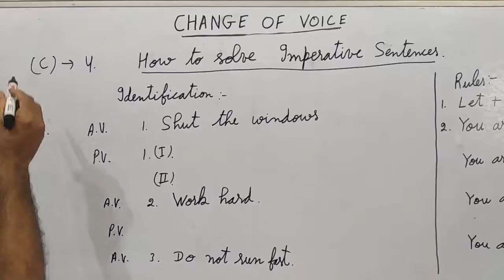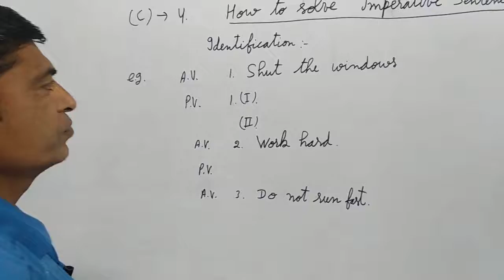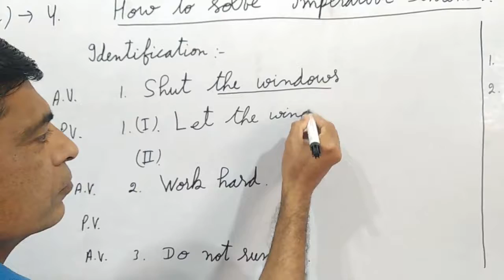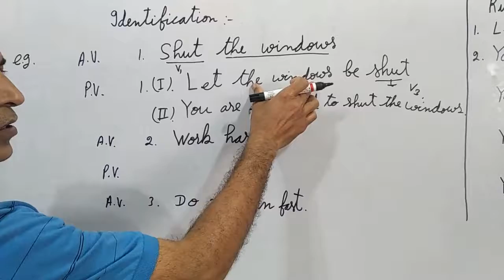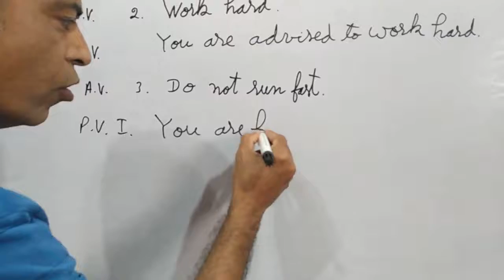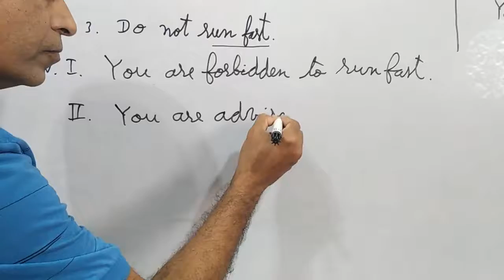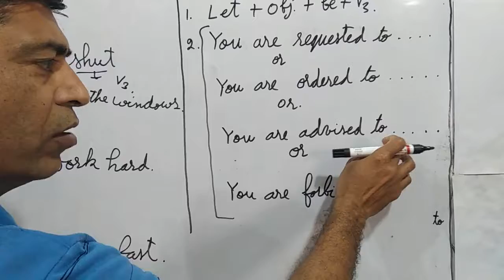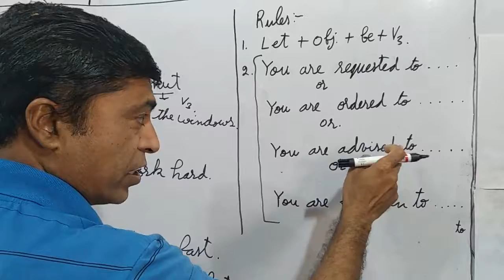CHANGE OF VOICE /ACTIVE PASSIVE IN HINDI,PART 7.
change of voice English grammar,
change of voice rules,
change of voice dear sir,
active passive voice,
active passive voice rules,
CHANGE OF VOICE /ACTIVE PASSIVE IN HINDI,PART 1.
Dinesh Education And Sports
Dinesh Kumar

PART 7. CHANGE OF VOICE  through Hindi and  simple English Language.English Voice Seekho Hindi Me.
Hello Friends,         In these videos ,all the rules of Change of Voice are explained through Punjabi Language. Main Terms are explained. You will Get videos in parts like Part 1.,Part 2. Thanks for cooperation !

# change of voice through Punjabi,
# Dinesh Kumar,
# Change of voice through Hindi,